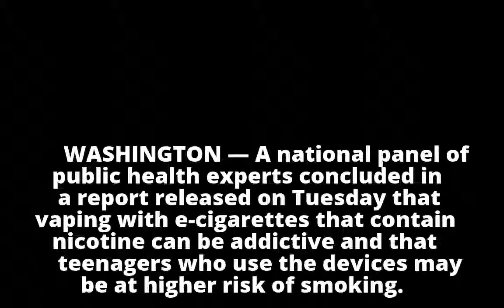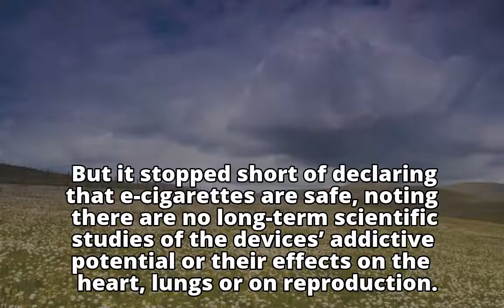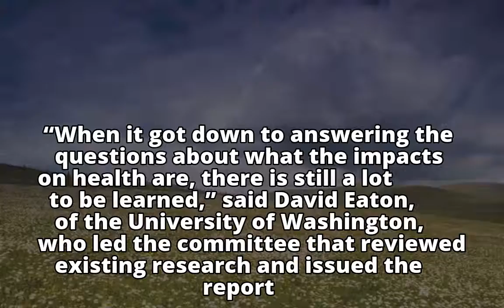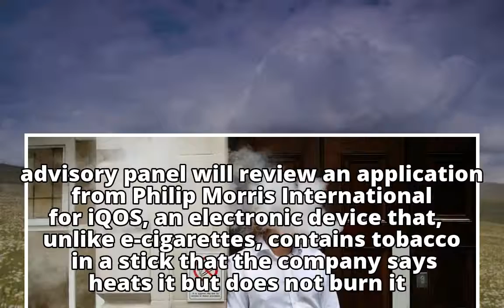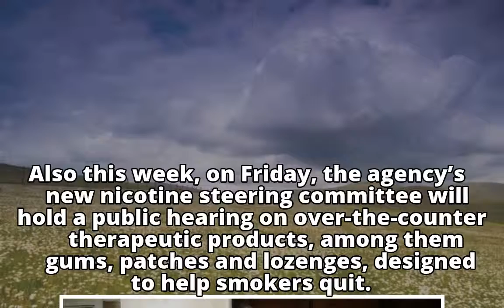Vaping Can Be Addictive and May Lure Teenagers to Smoking, Science Panel Concludes